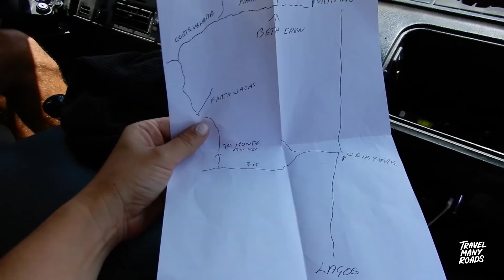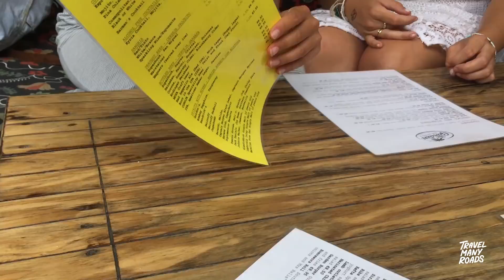VLOG 23 | FEEST OP STRAAT EN EEN NIEUW THUIS | LAGOS, PORTUGAL | TRAVELMANYROADS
We gaan naar een kerk in Lagos. Daar ontmoeten we Joke en Michael bij wie we worden uitgenodigd om te komen eten. Het blijft niet alleen bij eten en we mogen bij ze op het land komen wonen met onze campers. Het is een heerlijke plek met en zwembad. We gaan nog naar Lagos om daar te spelen. Het is de beste avond in Lagos tot nu toe. Het grote plein staat vol met mensen en we verdienen veel geld. We gaan ook nog eten bij Jochen met wie we in vlog 22 nog Sangria dronken op het terras.

Zoals je ziet en hoort hebben we in deze vlog en intro met een nummer. Het is een gedeelte uit het nummer Laatste minuut van Pjotr

Een aantal nummers onder deze video komen van het album: CLEAN YOUR ROOM van onze goede vrienden en medereizigers ANAE
Hun album kan je bestellen door het contactformulier in te vullen in de onderstaande link:

Onder deze vlog hebben we ook muziek mogen gebruiken van:
REYER

We zouden het leuk vinden als je je abonneert op ons kanaal, zo weten wij dat jij het leuk vindt en dat is voor ons een reden om te blijven vloggen! :) Naast dat is het altijd een verrassing wanneer we genoeg stroom en internet hebben om de video te uploaden, door je te abonneren krijg je altijd een melding als er een nieuwe video online staat, super handig toch?!:P